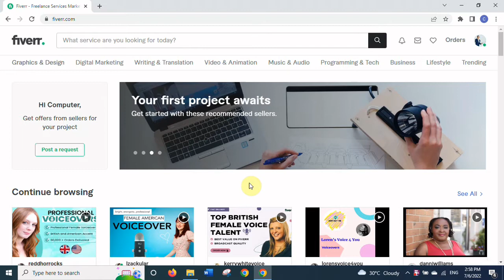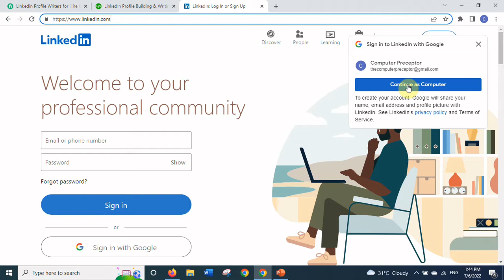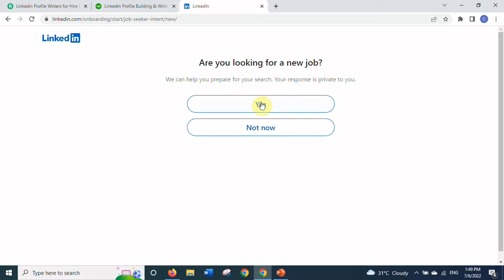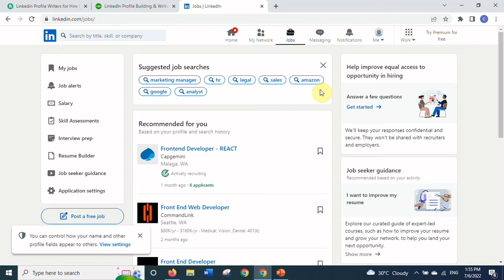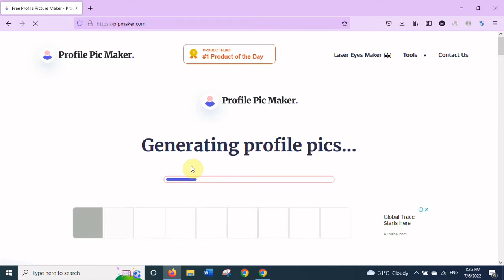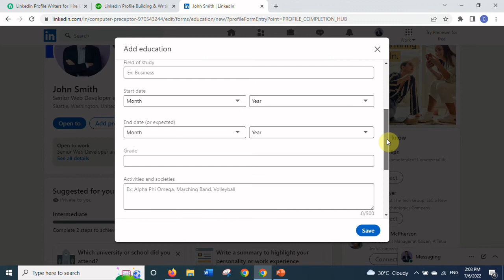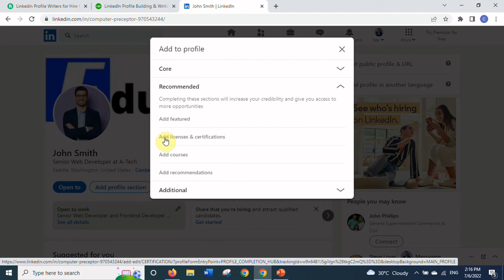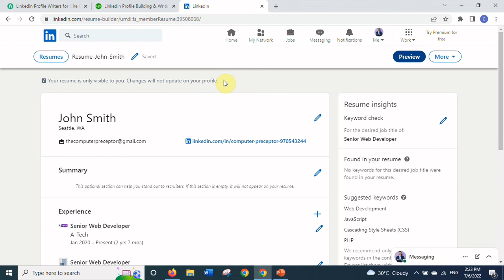Create & update LinkedIn Profiles and sell on Fiverr or Upwork | Earn upto $50 per day as freelancer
In this video anyone can learn how to Make Great LinkedIn Profile as a Freelancer, Linkedin Profile Optimization Tips. you can create or update LinkedIn profiles and earn dollars through fiverr, upwork and freelancer.

There are two great tips discussed to get order on fiverr or upwork easily.

0:04 Introduction
3:30 Tip No 1 to get orders on fiverr
4:46 Creation of LinkedIn Account
11:52 Tip No 2 to get orders on fiverr
12:20 Setting up LinkedIn Profile
16:25 Tip No 3 to edit your profile picture
18:08 Continue to setting up LinkedIn Profile

Fiverr is the one of the best freelancing website for online earning. There are billions of freelancers on fiverr providing many skills like Content writing , SEO , Animation , Video Editing , Web designing , virtual assistant , social media marketing , digital marketing and many more. You can earn upto 5000 dollars every day from fiverr. Fiverr provide best customer care services. I will share with you top 5 gigs on fiverr best skills you should provide on fiverr. Online earning can be done perfectly on fiverr. If you are looking for making online money then start working on fiverr. I will guide you to create gig on fiverr , top gigs on fiverr.

In this video I will show you how to create perfect account and gig on fiverr and start online earning. After creating this gig and account you will surely get order on fiverr.
You will get all answers, How to create gig on fiverr?, How to create account on fiverr?, How to start working on fiverr?, How earn from fiverr?, How to get order from fiverr?
Video Contain:
what are Buyer Requests ,
Make money from fiverr ,
top 5 gigs on fiverr ,
Best fiverr gigs ,
online earning from fiverr ,
fiverr tutorials,
fiverr full guide in hindi,
Freelancing tutorials,
Online eanring tutorials,
graphic designing gig on fiverr,